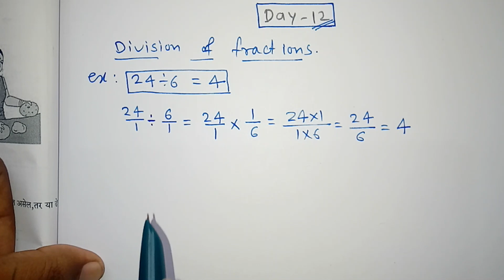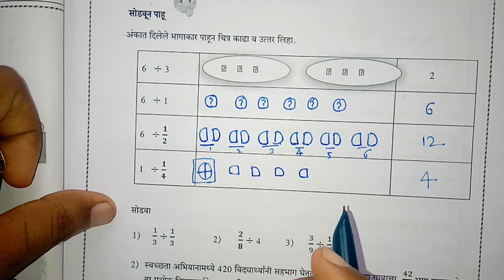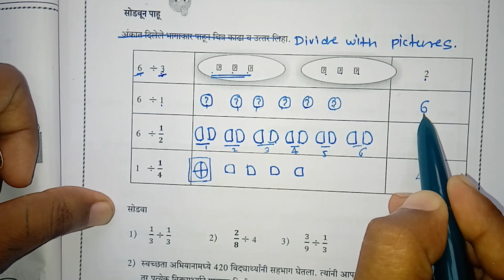Day 12 | bridge course 7th standard maths | for semi English and English medium